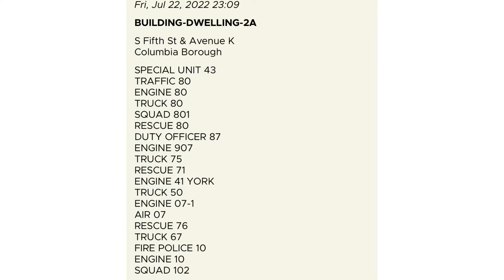*RARE* Gordonville Squad 43-1, Special Unit 43 & Ambulance 43-4 Responding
Gordonville Fire & EMS Squad 43-1, Special Unit 43 & Ambulance 43-4 Responding to assist Station 80( Columbia) on a 2nd Alarm Dwelling Fire. Columbia, Lancaster County, PA 7/2022